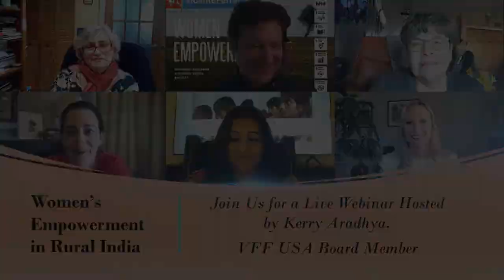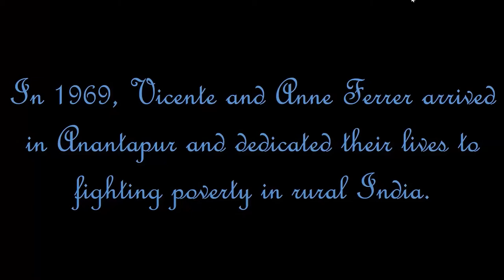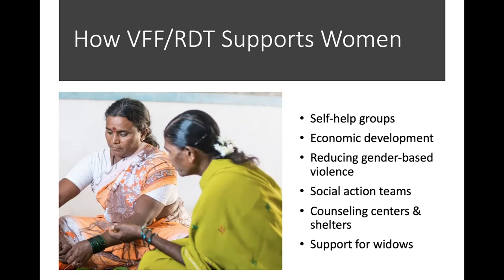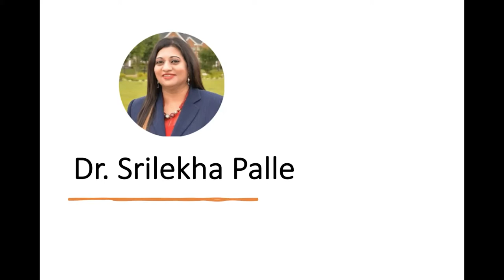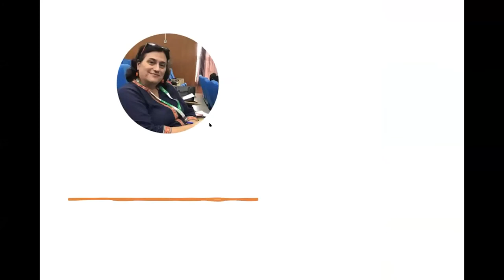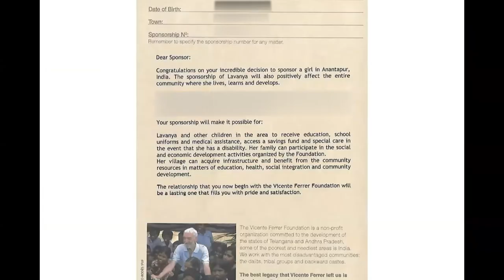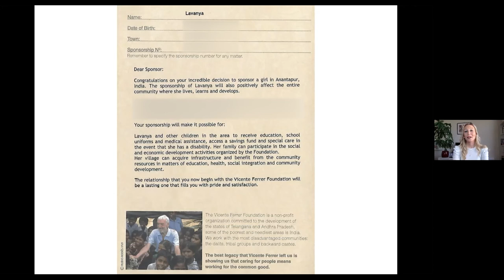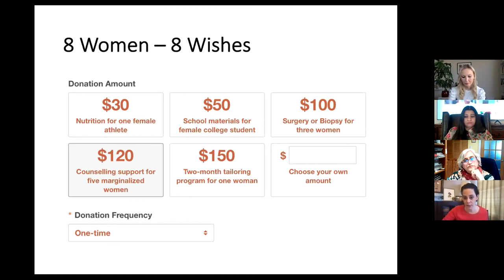Women's Empowerment in Rural India - Live Webinar Hosted by Kerry Aradhya, VFF USA Board Member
On Saturday, March 20, VFF USA Board member Kerry Aradhya hosted three distinguished panelists, Dr. Srilekha Palle, Ms. Mariam Ugarte and Ms. Vanessa Jaklitsch, who shared their personal stories of empowerment and inspiring collaboration with the Vicente Ferrer Foundation (VFF) USA and Rural Development Trust, our local partner in India.

Information About Speakers:

Dr. Srilekha Palle serves her community as both the director of rehabilitation services at a major health care organization in the Washington D.C. metropolitan area and as the owner of V Care Home Health Care Services, which assists elderly individuals with companionship and other daily needs. With her extensive expertise in both medicine and health care management, Srilekha has been working with VFF for several years to improve the physical therapy services that the rural hospitals we support in Anantapur provide.

Mariam Ugarte is an educator and clinical student supervisor at the Pearson Adult and Career Center in LaSalle, Quebec, where she teaches in the nursing, patient care attendant, and home care programs. She has also worked as a nursing consultant and registered nurse in a variety of clinical areas including post-surgical recovery and pre-and post-delivery care for high-risk mothers and babies. She has taught and designed several nursing courses for the Rural Development Trust and is a dedicated supporter of VFF USA’s initiatives to empower women.

Vanessa Jaklitsch is a journalist and U.S. correspondent for two Spanish
television channels in the Washington D.C. metropolitan area. She is also a
contributing anchor and analyst for the international television channel NTN24 and co-founder of DCSpaniards, the first digital platform for Spanish nationals in the DC area. As an ambassador for VFF, Vanessa was the emcee for our annual 2019 “Recipe for Empowerment” gala celebrating 50 years of VFF’s work in India. She is also active in VFF USA’s sponsor a child program.